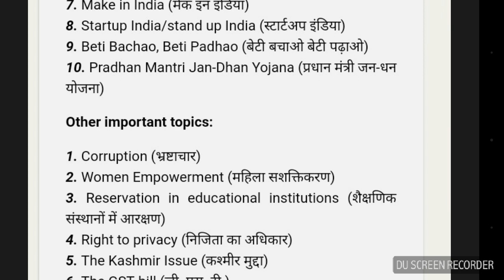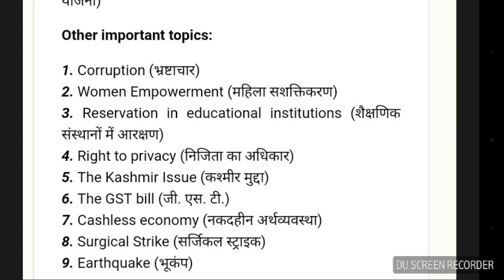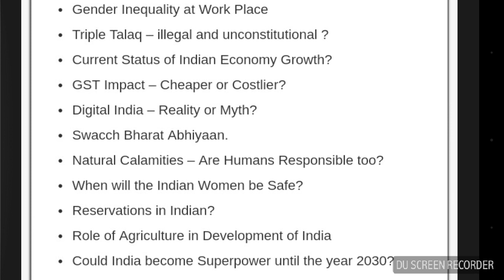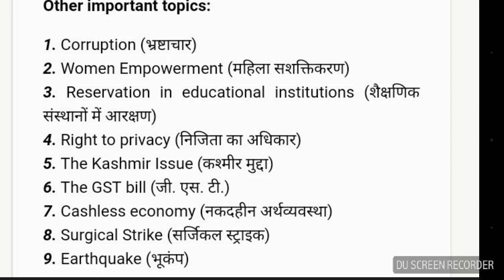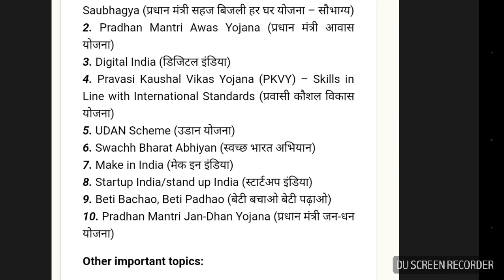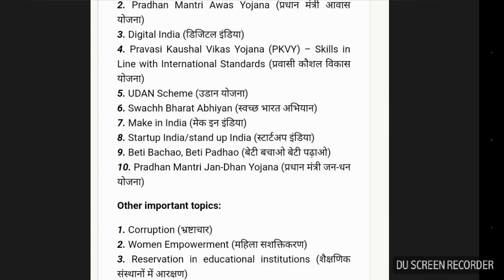SSC MTS TIER ll Most important topics for Descriptive paper ये पुछे जा सकते‌ हैं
Here in this video we'll discuss most important topics for descriptive paper
Staff Selection Commission (SSC) has released the Admit Card of SSC MTS [Multi-Tasking Staff (Non-Technical)] Examination Paper-II (Descriptive). Exam will be conducted on 28th January 2018.

North region - coming soon !

BUMPER OFFER !!! FREE ! FREE ! FREE !IN THIS VIDEO WE WILL PROVIDE YOU BEST BOOK FOR YOUR EXAMINATION AT ALMOST FREE .जी हाँ आपको मिलेगी सबसे अच्छी किताब लगभग फ्री में !!!